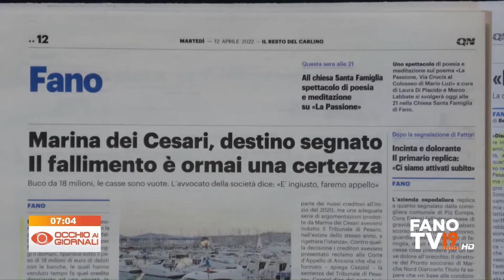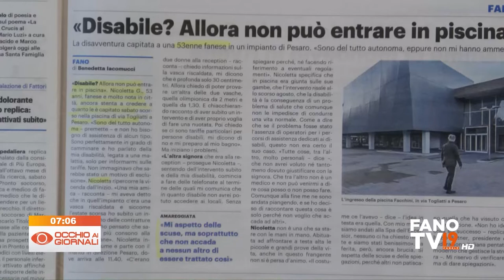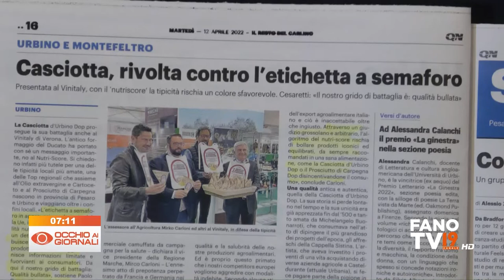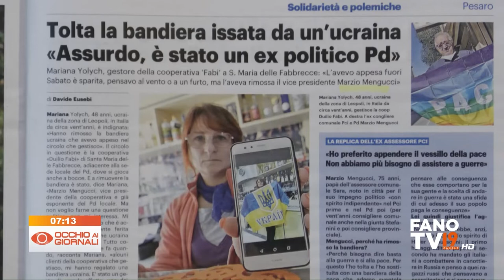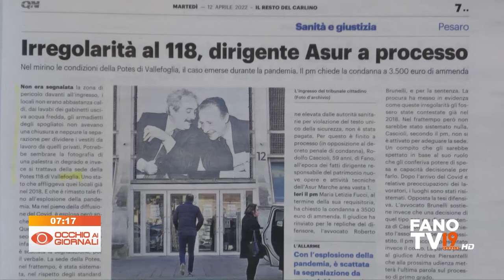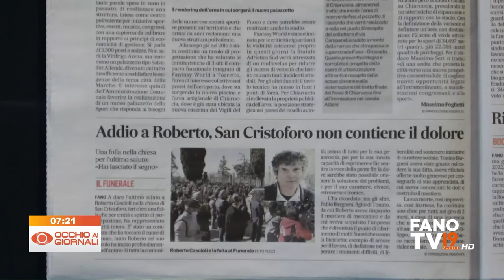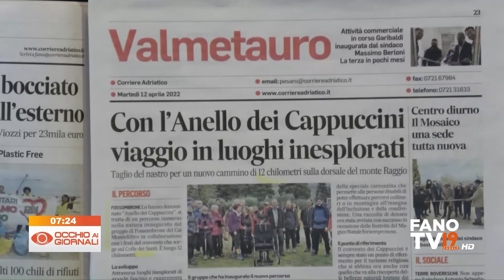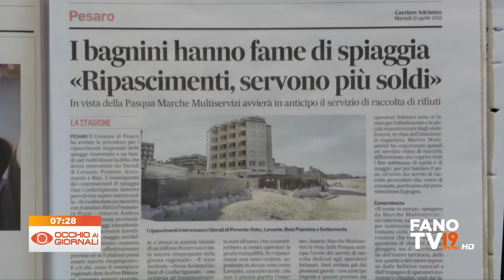Occhio ai Giornali 12 aprile 2022